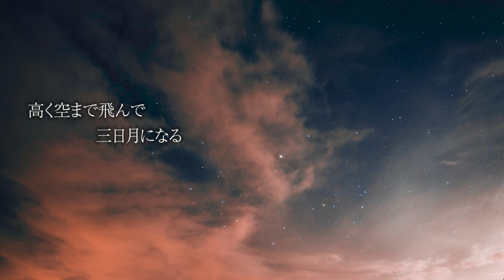Tabi no Tochuu [旅の途中] - OC Animatic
Software used - Procreate, Clip Studio Paint, Adobe Premiere Pro